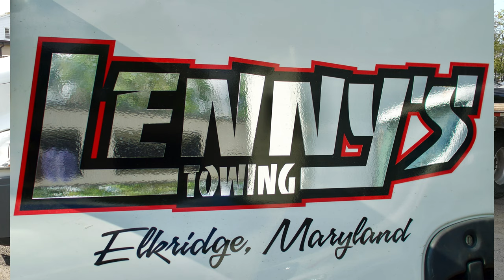Lenny's Towing in 4k UHD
Private Towing ~ Fleet Towing ~ Local ~ Long Distance ~ Equipment Hauling

Lenny’s Towing is a family-owned and operated business that has been serving the Washington and Baltimore Metropolitan communities since 1997.  Conveniently located in Elkridge, Maryland just off of Route 1 in Howard County, Lenny’s has the equipment and personnel to handle your towing and equipment hauling needs every day.  Whether it be a tow or the need to move equipment locally, Lenny’s understands that responding to your needs quickly, safely, and reliably is of utmost importance. Lenny’s offers fast, friendly, and reliable service for all of your individual or commercial needs.

Lenny’s Specialized Services Include:
24/7 response
Accident recovery
Damage-free towing and storage
Secure impound and storage facility
Large truck towing
Heavy equipment loading and hauling
Special equipment for Sea Container loading and transport
Friendly, caring, and competent staff
Chose Lenny’s for Your Towing and Hauling Needs!

7057 Kit Kat Road, Elkridge MD, 21075